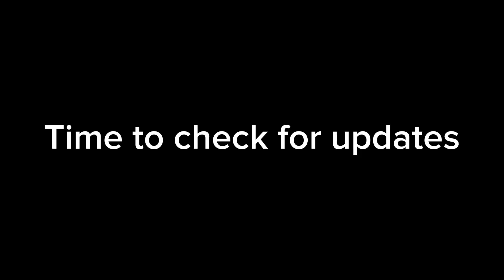BUFFED WAR AXE IS BACK TO META! (AUTO MYTHIC IMMORTAL)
Martis Scar

Martis Gameplay

Martis Montage

Martis Build

Martis Best Build

Martis Best Build 2022

Martis Best Build 2021

Martis Tutorial

Martis Savage

Martis Maniac

Martis M3

Martis Top Global

Martis Top Local

Martis Supreme

Martis Skin

Martis Starlight Skin

Martis Collector Skin

Martis Indonesia

Martis Phillipines

Martis Myanmar

Martis Malaysia

Martis Singapore

Martis Thailand

Martis Hyper

Martis Hyper Carry

Martis Jungler

Martis Offlaner

Martis Solo Rank

Martis Update

Martis Nerf

Martis Buff

Martis Hack

Martis Mod

Martis Tips

Martis Tricks

Martis Assasin

Martis Tank

Martis Support

Martis Emblem

Martis Fighter

Martis Prank

Martis Noob

Martis Pro

Martis Trailer

Martis Release

Martis Revamp

Martis MPL

Martis Channel

Martis tiktok

Martis tank

Supreme Martis Indonesia

Martis Tutorial

Martis Guide

Martis Full Hero Guide

Martis Best Build & Emblem

Solo Rank Hero Martis

Best Hero Martis

Mobile Legends New Hero Martis

Mlbb New Hero Martis

ML New Hero Martis

ML Martis

MLBB Martis

Martis Fast Hand Combo

Top Global Martis
Top 1 Global Martis

Hyper Carry Martis

Epic Comeback Martis

High Kills Gameplay Martis

Martis High Damage Build

Martis Best Gameplay

Martis Epic Comeback

Martis Hyper Carry

Martis Mythical Glory

Martis Best Build 2023

Martis vs Aldous 500 stack

Martis vs Cecilion 99999 stack

Martis Buff

Martis Revamed

Item Martis tersakit 2023

Martis tiktok official

Build Martis tersakit 2023

Build Martis tersakit 2023 top global

Martis top 1 global build 2023

Martis top 1 global 2023

Martis inspire

Martis build tersakit 2023

Martis build inspire

Martis build and emblem 2023

Martis top 1 global build 2021

Martis gameplay and build 2021

Martis best build 2021 top 1 global savage